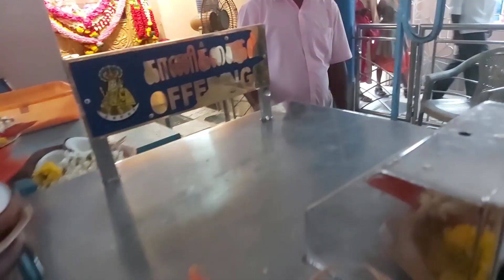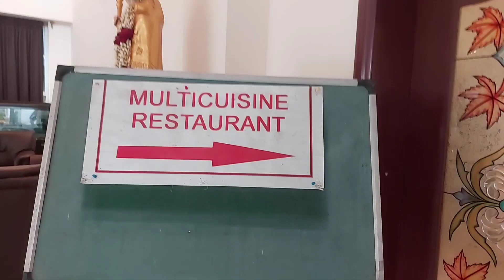Velankanni Trip|Vlog 2| Enjoyed a lot| After three years| Lots of information ❤